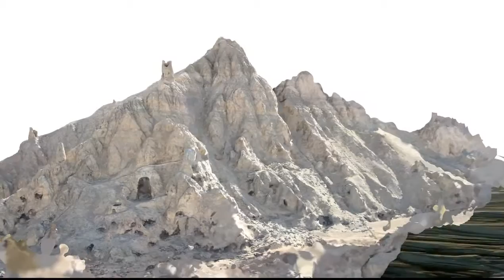Kakrak, Bamiyan Afghansitan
Photorealistic 3D reconstruction of Kakrak, one of the components of the World Heritage site of Bamiyan in Afghanistan.
the Kakrak Valley Caves, some 3km south-east of the Bamiyan Cliffs (among the more than one hundred caves dating from the 6th to 13th centuries) are fragments of a 10m tall standing Buddha figure and a sanctuary with painted decorations from the Sasanian period.

UNESCO/ICONEM